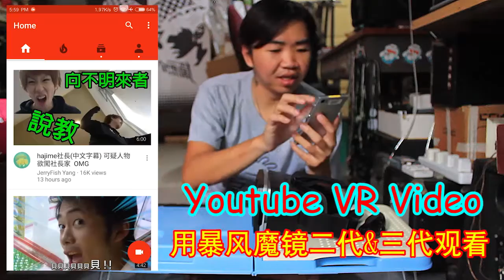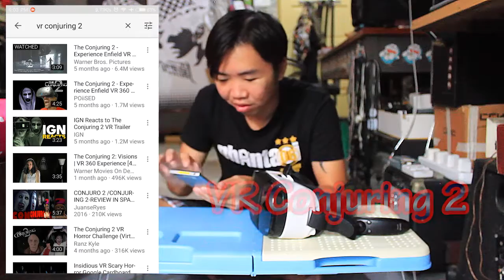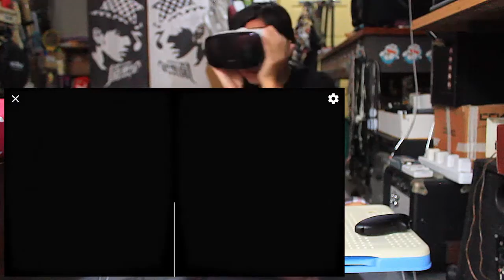暴风魔镜 2代&3代 Youtube看VR视频 Virtual Reality VR ｜RicLim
Youtube也有VR视频，可以测试在VR魔镜感受！【RicLim】

Title: 暴风魔镜 2代&3代 Youtube看VR视频 Virtual Reality VR
Music resource: YouTube music library

│▉▉▉▉▉▉▉▉▉▉▉▉▉◣ 100%│
ღ✖Ric Lim✖ღ
❤♡ღ♥ (◕‿◕)(◕‿◕) ♥ღ♡❤
♠超平凡的人♠